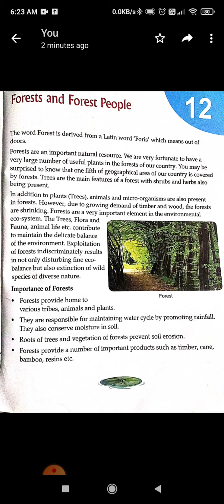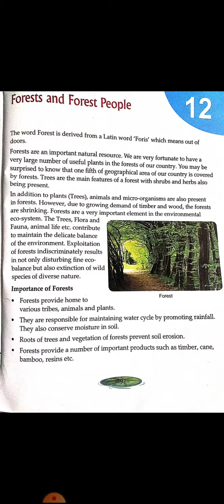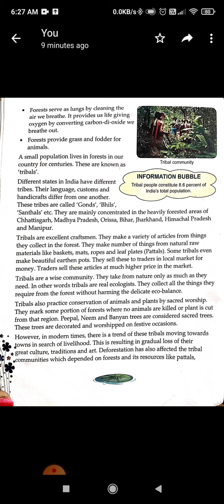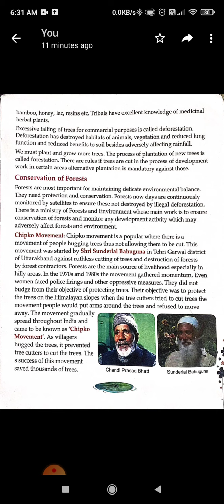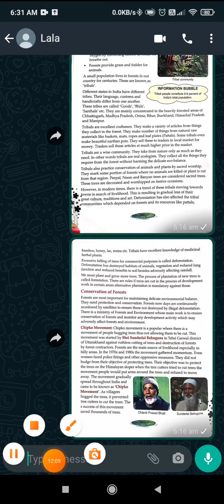Lesson-12 (Forest and Forest People)